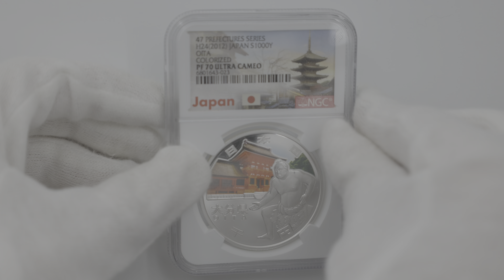2012 日本 地方自治法施行60周年記念 大分県 千円銀貨 1オンス プルーフ NGC PF 70 UC 最高鑑定 完全未使用品 6801643-023